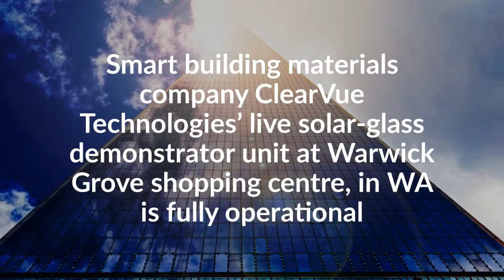ClearVue Warwick Grove Operational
For more information on the ClearVue Warwick Grove Shopping Centre Project, please